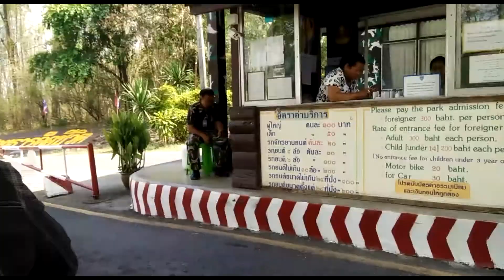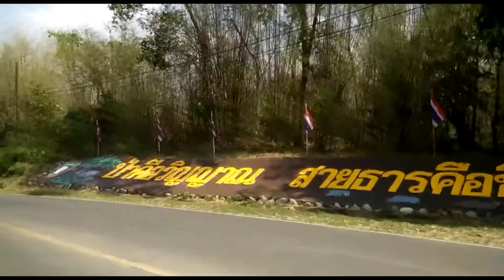เที่ยวกาญจนบุรีEP.7 แว๊นต่อจากเมืองมัลลิกา ร.ศ.124 ไปน้ำตกเอราวัณ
jay jay Trip

น้ำตกเอราวัณ เป็นสถานที่ท่องเที่ยวที่มีชื่อเสียงของจังหวัดกาญจนบุรี แต่ละวันมีนักท่องเที่ยวมาเที่ยวเป็นจำนวนมากทั้งชาวไทยและชาวต่างชาติ น้ำตกมีความสวยงามอยู่ท่ามกลางป่าธรรมชาติ เดินไปยังน้ำตกไม่ไกล ไม่ลำบาก น้ำใส และมีแอ่งน้ำเหมาะกับการเล่นน้ำท่ามกลางแมกไม้ มีสิ่งอำนวยความสะดวกมากมายสำหรับนักท่องเที่ยว สามารถโดยสารรถประจำทางไปได้ และอยู่ไม่ไกลจากตัวจังหวัดเมือง กาญจน์มากนัก

น้ำตกเอราวัณ ตั้งอยู่ในเขตอุทยานแห่งชาติเอราวัณ อำเภอศรีสวัสดิ์ อยู่ในแนวลำน้ำแควใหญ่ ครอบคลุมพื้นที่ประมาณ 600 ตารางกิโลเมตร อยู่บนทางหลวงหมายเลข 3199 ซึ่งเป็นเส้นทางเดียวกับทางไปเขื่อนศรีนครินทร์

น้ำตกเอราวัณ เดิมชื่อ "น้ำตกสะด่องม่องลาย" ที่ได้มาจากต้นน้ำ ชื่อลำธารม่องไล่ และห้วยอมตะลา น้ำตกเอราวัณเป็นน้ำตกขนาดใหญ่ สายน้ำไหลลงมาจากยอดเขาสูง ผ่านโขดหินผา และป่าที่ปกคลุมด้วยแมกไม้นานาชนิด มารวมกันเป็นแอ่งน้ำเป็นช่วงๆ ทำให้เกิดเป็นชั้นของนำ้ตก ที่มีความสวยงามแตกต่างกันไป น้ำตกมีด้วยกันทั้งหมด 7 ชั้น มีชื่อเรียกแต่ละชั้นคล้องจองกัน จากชั้นแรกถึงชั้นที่เจ็ดคือ "ไหลคืนรัง วังมัจฉา ผาน้ำตก อกนางผีเสื้อ เบื่อไม่ลง ดงพฤกษา ภูผาเอราวัณ" น้ำตกแต่ละชั้นมีระยะทางแตกต่างกันตั้งแต่ ชั้นต้นๆ เดินไปแค่ไม่กี่ร้อยเมตร จนถึงชั้นบนสุด 1,520 เมตร ซึ่งต้องใช้เวลาเกือบชั่วโมงในการเดินผ่านป่าขึ้นไปจนถึงชั้นบนสุด เป็นหน้าผาทะลุเปิดโล่ง บางช่วงค่อนข้างลำบาก ชัน และลื่นบ้าง ชั้นบนสุดหลายคนบอกว่ารูปร่างผามองดูแล้วคล้ายกับหัวช้างสามเศียรเอราวัณ จนเป็นที่มาของชื่อน้ำตกเอราวัณนั่นเอง

น้ำตกเอราวัณมีลักษณะสวยงามเป็นพิเศษ ตรงที่สีของน้ำเป็นสีฟ้าใส เหมือนสระว่ายน้ำ เนื่องจากเป็นน้ำที่ผ่านมาจากเขาหินปูน ที่มีแคลเซียมคาร์บอเนตสูง มีคุณสมบัติทำให้สารแขวนลอยตกตะกอน ถ้าสังเกตบริเวณที่ไม่มีคนเล่นน้ำจะเห็นน้ำใสมาก น้ำตกในชั้นต้นๆ เป็นแหล่งน้ำของปลาน้ำตกชนิดหนึ่งเรียกว่า "ปลาพลวง" ที่มีให้เห็นเป็นจำนวนมาก น้ำตกเอราวัณ เป็นน้ำตกที่คนชอบเดินลุยป่าไม่ควรพลาด เพราะ สามารถเดินเลือกเล่นน้ำในแต่ละชั้นที่ต้องการได้ สายน้ำเย็นฉ่ำที่ผ่านโขดหินทำให้น้ำตกมีลักษณะโดดเด่น สวยงามแตกต่างกันในแต่ละชั้น นอกจากนักท่องเที่ยวจะได้เล่นในแอ่งน้ำใส ยังสามารถเดินขึ้นไปจนถึงชั้นบนสุดได้ด้วย น้ำตกเอราวัณมีน้ำตลอดปี ช่วงหน้าแล้ง ประมาณเดือนธันวาคม - เมษายน อาจมีน้ำน้อยบ้าง แต่ก็ไม่ถึงกับแห้ง

บริเวณที่ทำการอุทยานฯ​ มีการจัดแต่งอย่างเป็นระเบียบ สวยงาม น้ำตกในชั้นต้นๆ อยู่ไม่ไกลกันมากนัก เมื่อต้องการไปยังตัวน้ำตกชั้นแรก ต้องเดินไปอีก 500 เมตร
ชั้นที่ 1 ไหลคืนรัง น้ำตกยังไม่ค่อยสวยมาก เหมาะสำหรับนั่งปิกนิก มีโต๊ะเก้าอี้สำหรับนั่งเล่น รับประทานอาหาร ริมน้ำตก
ชั้นที่ 2 วังมัจฉา มีปลาพลวงเวียนว่ายในน้ำใสอยู่เป็นจำนวนมาก แอ่งน้ำสีฟ้า มีม่านน้ำตก ไหลผ่านหินย้อย เหมือนกับนำ้ไหลผ่านปากถ้ำ ลงมายังแอ่งน้ำขนาดใหญ่ เหมาะกับการลงเล่นน้ำ บางช่วงอาจลึก นักท่องเที่ยวสามารถเช่าชูชีพลงเล่นได้
น้ำตกชั้นที่ 3 ผาน้ำตก ก่อนขึ้นไปยังน้ำตกนี้ จะมีจุดตรวจอาหาร ห้ามนำอาหาร เครื่องดื่ม และขวดน้ำ ขึ้นไปจากชั้นนี้เด็ดขาด ต้องฝากเจ้าหน้าที่เอาไว้
ชั้นที่ 4 อกนางผีเสื้อ ทางอุทยานทำทางเดินบันไดไว้อย่างเรียบร้อย แต่เส้นทางค่อนข้างสูงชันอยู่เหมือนกัน ระหว่างทางไปน้ำตกชั้นที่ 4 มีเส้นทางเดินศึกษาธรรมชาติป่าดิบแล้งม่องไล่ ระยะทาง 1,010 เมตร สามารถเดินแยกไปตามเส้นทางนั้นได้ ชั้นนี้ดูดีๆ จะเห็นหิน 2 ก้อนที่มีลักษณะเหมือนหน้าอกผู้หญิง แต่มีลักษณะใหญ่กว่ามนุษย์ทั่วไป เลยได้ชื่อเป็นอกนางผีเสื้อ (สมุทร) ซะเลย ชั้นนี้มีน้ำไหลตามหินลงมายังแอ่งด้านล่าง สามารถเล่นน้ำได้
จากนี้เส้นทางจะค่อนข้างลำบากขึ้น และเป็นทางชันขึ้นไปเรื่อยๆ จนถึงชั้นบนสุด น้ำตก
ชั้นที่ 5 เบื่อไม่ลง เป็นน้ำตกที่ลดหลั่นลงมาแบบเตี้ยๆ เป็นแอ่งตื้นๆ เหมาะกับการแช่น้ำเล่น
ชั้นที่ 6 ดงพฤกษา อยู่ห่างจากชั้น 5 แค่ 300 เมตร มีน้ำตกอยู่หลายมุม ตามแมกไม้ต่างๆ
ชั้นที่ 7 ภูผาเอราวัณ การเดินทางไปถึง ต้องเดินผ่านหิน ปีนบันไดไปอีก เป็นทางที่เหนื่อยอยู่เหมือนกัน แต่ก็คุ้มกับการมาดู เพราะเป็นชั้นที่สูงที่สุดและสวยที่สุด มีสายน้ำที่ตกลงมาจากหน้าผาสูง ผ่านแมกไม้ และแนวหิน มาสู่แอ่งน้ำด้านล่าง

คลิปท่องเที่ยวจะลงให้ชมกันทุกๆวันพฤหัสบดี
คลิปอื่นๆนอกเหนือจากการท่องเที่ยววันเวลาไม่แน่นอนขอเพียงSUBSCRIBEกันไว้เพื่อนๆก็จะไม่ให้พลาดในการรับชม
ติดตาม jay jay Trip ช่องทางต่างๆ